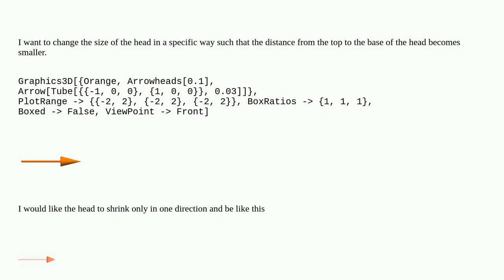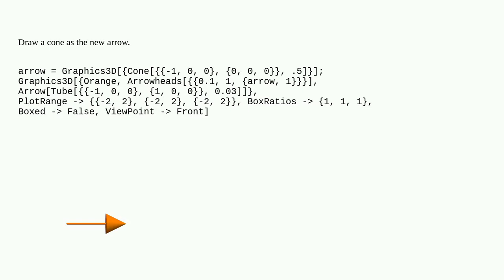Mathematica: How can we control size of the arrowhead in Graphics3D?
How can we control size of the arrowhead in Graphics3D?

A special thanks goes out to the community

  graphics plotting